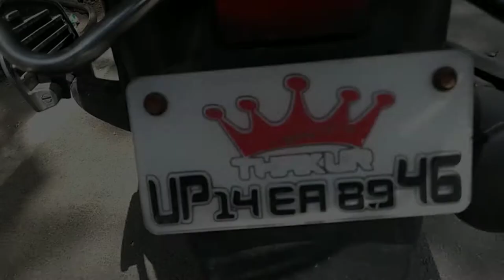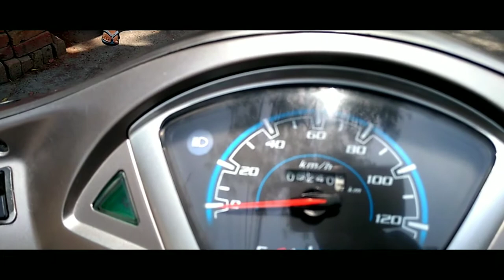Honda Avaitor For Sale | 2019 Model Avaitor | सीधे मालिक से खरीदें | The Vehiclez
dosto iss video m apko dekhane vala hu honda Avaitor 2019 model less driven scooty direct from first owner